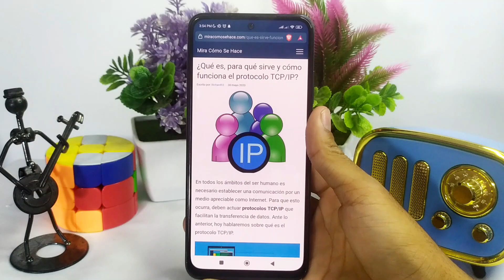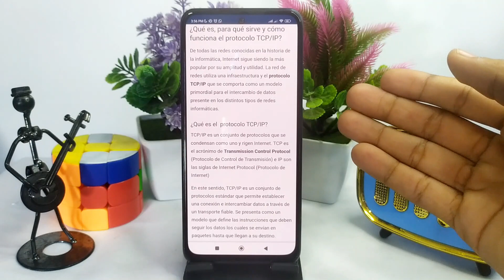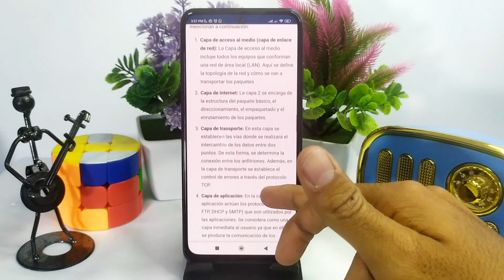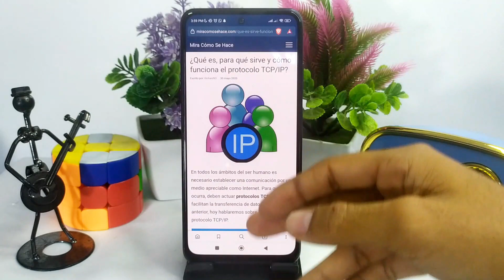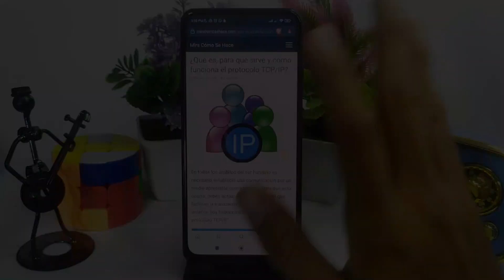¿Qué es, para qué sirve y cómo funciona el PROTOCOLO TCP/IP?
En este video te mostramos Qué es, para qué sirve y cómo funciona el PROTOCOLO TCP/IP. En este canal encontrarás los mejores tutoriales. ¡No te lo pierdas!